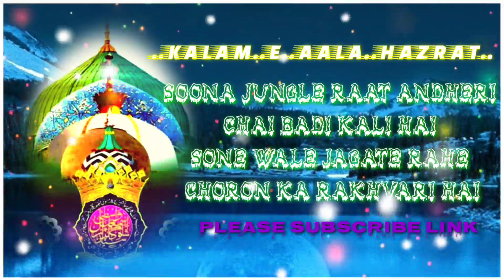💖KALAM_E_AALA_HAZRAT_🌹_SOONA_JUNGLE_RAAT_ANDHERI_DEVONDI WAHABI AHALE HADDIS SE BACH KE RAHANA SUNNI